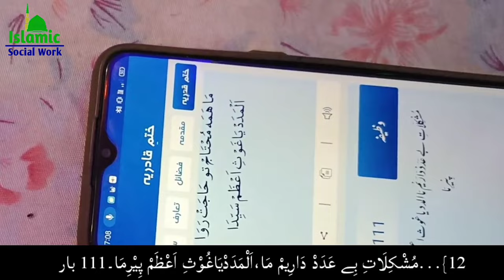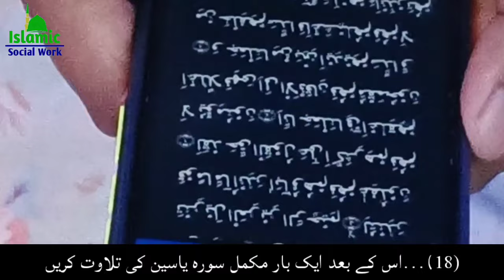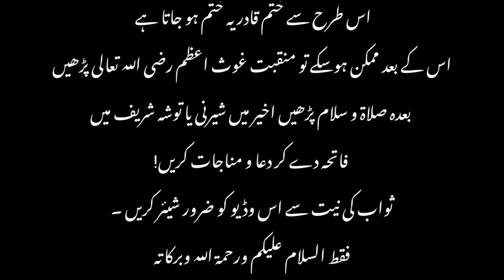Khatm e Qadria Kia Hai? | khatm e Qadria padhne ka tarika | खतमें कादरिया की फजीलत और पढ़ने का तरीका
khatmein Qadriya buzurgaane din se sabit hai iski bahut badi fazilat hai is se karobar Mein Barkat hoti hai,
    ghar ki tamam parishaniyan dur hoti hai Har Bala aur musibat se Ye Nijat dilati hai.
    Agar koi apne ghar mein khatme Quadria Karana chahte Hain To is number per Rabta Karen
        खत्मे कादरिया कराने के लिए कांटेक्ट करें।

मैं अपनी वीडियो बनाने के लिए नीचे दिए गए
            लिंक के सामानों का इस्तेमाल करता हूं।
             👇👇आप यहां से खरीद सकते हैं।👇👇

(1) Oppo Reno7 Pro for video shooting:-

(2)     Digitek tripod for mobile stand :-

(3)      Boya mic for voice recording :-

(4) Green screen for background changing:-

             Othe Video Link
Aulad Wala Karamati Darakht Ka phal

khatme qadriya

khatm e qadria

khatme qadriya fazilat

khatm e qadria sharif

khatme qadri

khatam e qadriya kya hai

khatme qadria padhne ka tarika

khatm e qadria ki fazeelat

khatme kadariya Kia hota hai

khatme Ghousia ka tarika

kaside e Ghousia

Log Khatme Quadria Log Q karte hai

khatm e qadria ka tarika

khatme qadriya status

        please comment for any enquiry